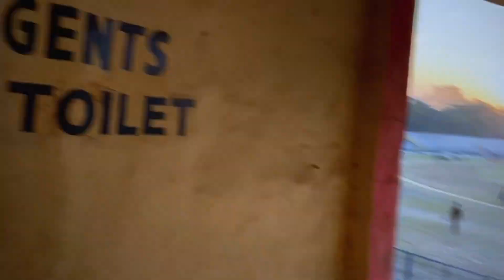EP 34 | 2 DAYS X BACK & SHOULDER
Supplement that I consume daily :-

Creatine Monohydrate

Video making & Editing

Iphone - 11 =
Oneplus (earphone) =
Wireless Mic =